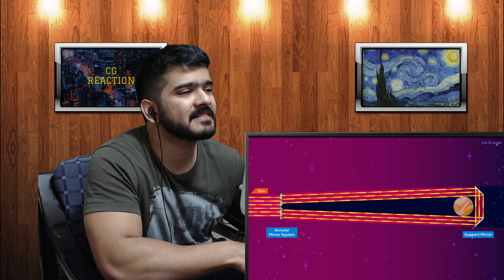How To Terraform Venus (Quickly) (Kurzgesagt) CG Reaction